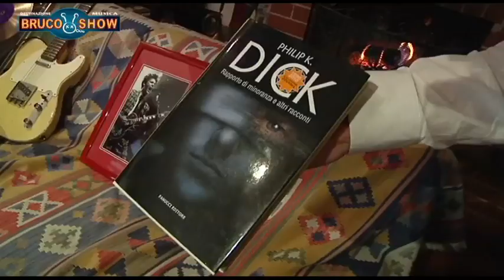BRUCO SHOW Dimensione Musica • 9^ PUNTATA • Ospite: Danilo Sacco (Intervista 2)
BRUCO SHOW
Dimensione Musica
9^ PUNTATA
OSPITE: Danilo Sacco (Intervista 2)

Per richiedere basi e spartiti:
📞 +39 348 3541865